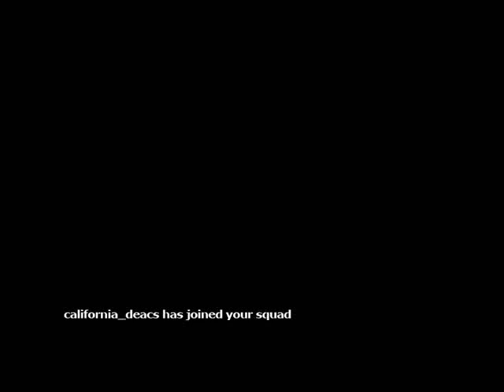BF2 Parody Song - I'm an Asshole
A parody of the Dennis Leary song "I'm an Asshole" in the style of BF2.

My Lyrics:

Folks, Id like to sing a song about the Battlefield Dream
About me, about you
About the way our battlefield hearts beat way down in the bottom of our chests
About that special feeling we get in the cockles of our hearts
Maybe below the cockles,
Maybe in the sub cockle area,
Maybe in the liver, maybe in the kidneys,
Maybe even in the colon, we dont know

Im just a regular Joe, with a regular job
Im your average white, suburbanite slob
I like football and porno and books about war
I got an average account, with a nice KDR
My wife and my job, my kids and my car
They dont mean shit, When iam camping the carrier

But sometimes that just aint enough to keep a man like me interested
(oh no, no way, uh uh)
No I gotta go out and have fun at someone elses expense
(woah yeah, yeah yeah, yeah yeah yeah)
I drive really slow to cap the next flag
While people behind me are getting real mad

Im an asshole (hes an asshole)
Im an asshole (hes an asshole, such an asshole)

Ill teamkill your ass to get the best seat
Then punish you when your claymores kill me.

Im an asshole (hes the worlds biggest asshole)

Sometimes Ill throw c4 in a crowd
Just to be sure it still makes me glad

Im an asshole (hes a real fucking asshole)

Maybe I shouldnt be singing this song
Ranting and raving and carrying on
Maybe theyre right when they tell me Im wrong
Nah

You know what Im gonna do
Im gonna get myself a 1979 Blackhawk Chopper
Fill it to the brim with all the noobs I can find
Then I am gonna fly that sucker
Right into the biggest group of friendlies I can see (yeah)
Or mybe ill fly to 500 feet and sit her there all round,
Sucking down Quarter Pounder cheeseburgers from McDonalds
And spamming the commander to give me supply drops over water
And when Im done sucking down those greeseball burgers
Im gonna wipe my mouth with the bf2 instruction manual
And then Im gonna take my chopper out of bounds with everyone still in it
And there aint a goddamn thing anybody can do about it
You know why, because Ive got the cd keys, thats why
2 words, pizza fucking hut, OK?
Ga, internode, iconz, they can have all the admins they want
They can have a big admin cakewalk
Right through the middle of every server
and it wont make a lick of difference
Because Ive got the keys, OK?
BF2s not dead, its just boring, and as soon as we open regedit
Were gonna be back in the servers and were gonna be pretty pissed off
Have you ever been nube tubed at close range, well multiply that by 15 million times
Thats how pissed off were gonna be!
I'm gonna get the Hacks, the Macros,
3 hours of free time, and full squad of statpadders,
drive down to our nearest Cybercafe and say.

(Hey! You know, you really are an asshole!)
Why don't you just shut up and sing the song, pal?

A-S-S-H-O-L-E
Everybody
A-S-S-H-O-L-E

Im an asshole and Im proud of it